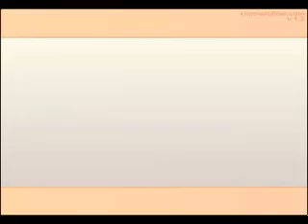7chan 7evar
huh what